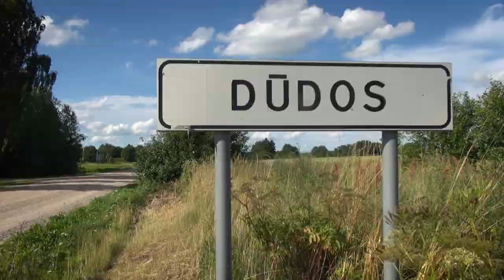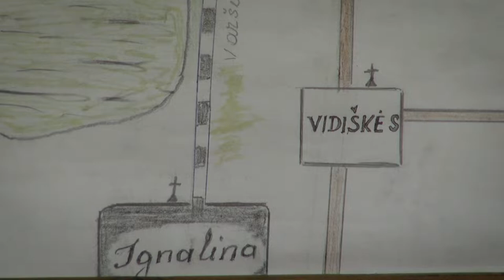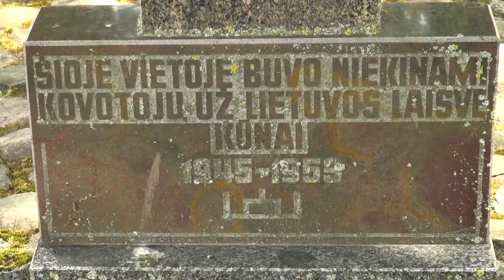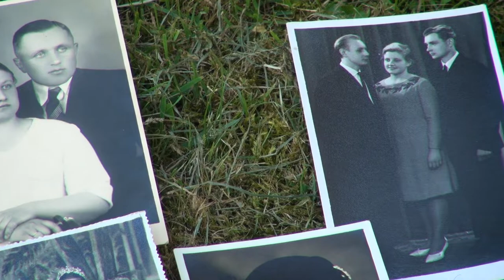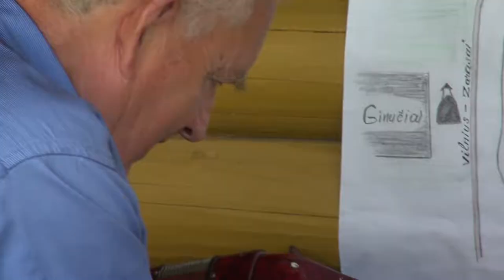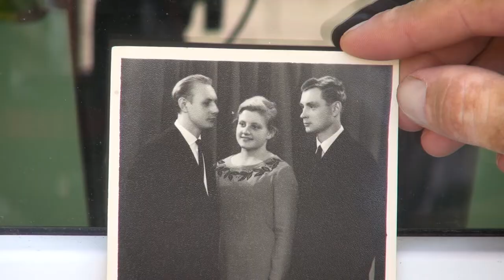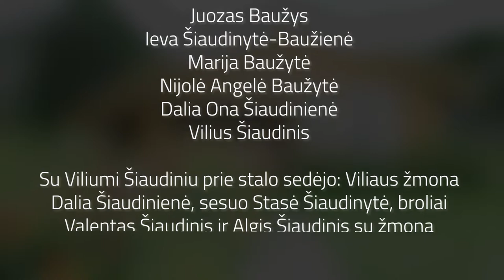Vienos šeimos kronika. Baužių ir Šiaudinių šeima. 1 dalis. Namai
A family chronicle. The family of Baužiai and Šiaudiniai. Part I. Home

Ką mes pagalvojame kai išgirstame žodį „namai“?
Vienam tai nerūpestinga vaikystė ar prisiminimus kelianti artimųjų šypsena.
Kitam - girgždantis supamasis krėslas, išlakus beržas kieme ar vyšnių sodas.
Trečiam - jaukiai spragsinčio židinio vaizdas, o gal kadais namuose ištartas ir viską nulėmęs iškalbingas žodis.
Šis filmas - tai dviejų, Lietuvoje susijungusių šeimų, tapusių viena, istorija.
Pirmojoje šio dokumentinio pasakojimo dalyje, jo herojai papasakos apie savo namus.

What do we think of when we hear the word "home"?
For some of us it associates with a carefree childhood or a memorable smile from a loved one.
For others it’s a squeaky rocking chair, a tall birch in the yard or a garden full of cherry trees.
It can also spark an image of a cozy fireplace, or perhaps reminds some of a word that was once uttered at home and determined everything.
This film tells the story of two Lithuanian families that became one.
In the first part of this documentary, its characters will talk about their homes: past and present.

Režisierius ir scenarijaus autorius |  Director and scriptwriter
Juozas Baužys

Operatorė | Camera operator
Natalija Kolesnik

Montažo režisierė | Editing
Rasa Jonaitytė

Muzika | Music
Prasad - Siddhartha Corsus
Endless Forms Most Beautiful - Siddhartha Corsus
The Heart Sings - Siddhartha Corsus
Beyul - Siddhartha Corsus
Gazing - Andy G. Cohen
Blue Dot Sessions - Ferminb Canyon
Learning From Kids - Blear Moon
November Walk At Night - Lobo Loco
Floating Into The Clouds - Lobo Loco
Madelene - Lobo Loco
Silentfilm - Lobo Loco
Drowning In Air - Ketsa
Longing - Ketsa
Kai Engel - After Midnight
Johnny Ripper - Lumiere
Podington Bear - Building Time Lapse
Podington Bear - Across The River

Juozas Baužys©